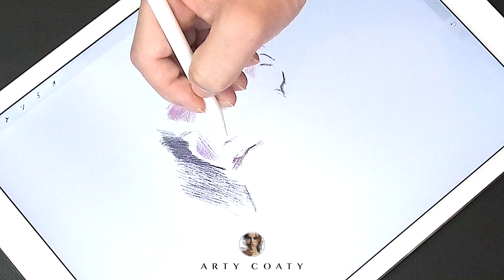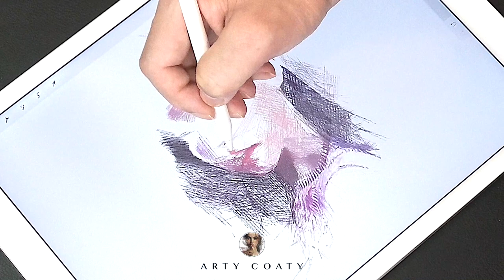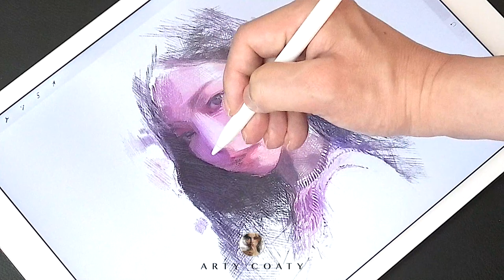How to Draw aespa Karina with Line drawing, 에스파 카리나 portrait painting, Art tutorial | ArtyCoaty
This time, I draw a aespa Karina. I hope you find this video useful.
Starting today you can watch the latest videos on my channel. Thank you for visiting.